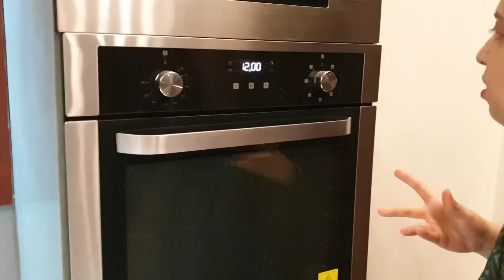Amna Ne Mje Kitchen With Amna Ki Most Viral Recipe Bnana Sikhai | My Favourite Recipe👌 | Momina Ali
Aj Me Ne Amna Se New Recipe Sikhi Jo Kitchen With Amna Me Viral Hui Thi First Time Or My Most Favourite Recipe Don't Forget To Watch This Video